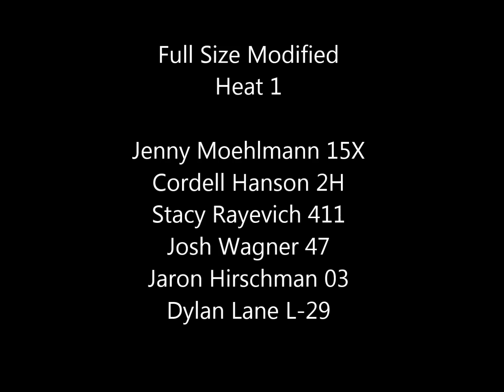Ultimate Derby Full Size Modified Heat 1 Cyclone Madness